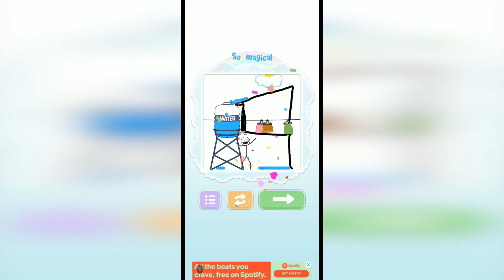Watering Puzzle Level 30